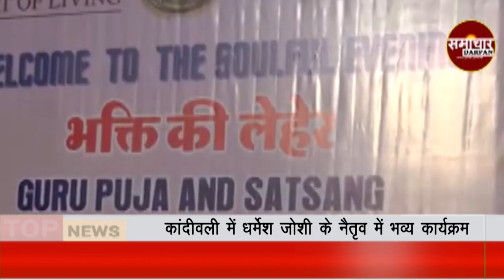कांदीवली में धर्मेश जोशी के नैतृव में भव्य कार्यक्रम | samachardarpan